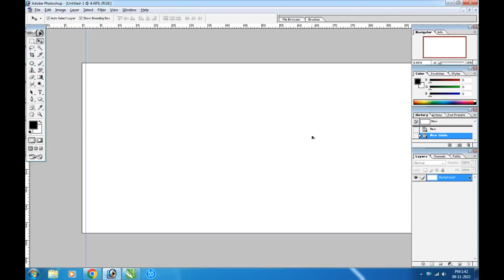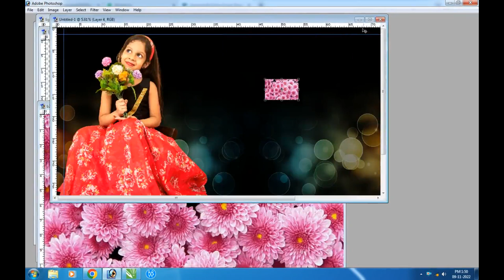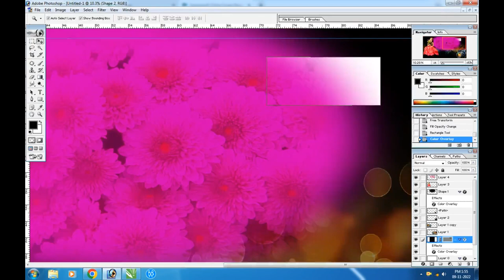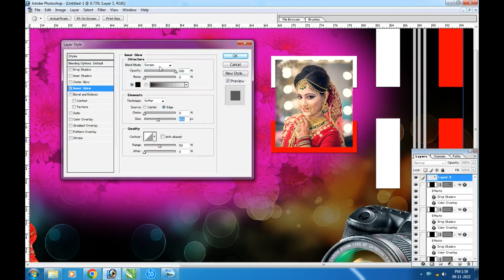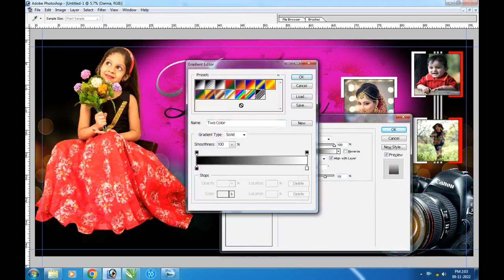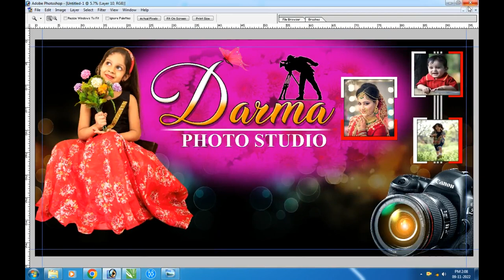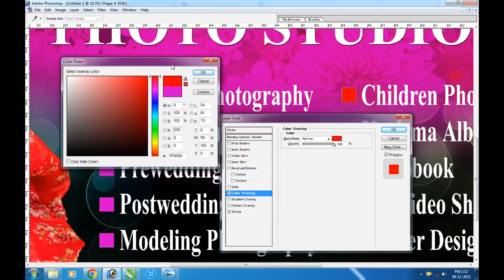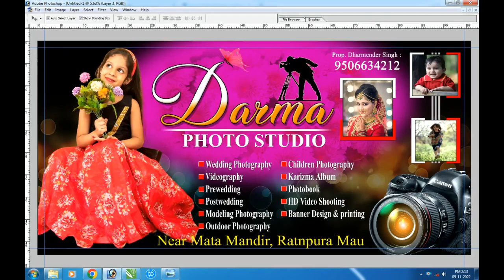Digital Photo Studio Board Design#Adobephotoshop # flex banner design Studio Shop Banner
BOARD DESIGN

How to Design Photography Classes Web Banner | Adobe Photoshop Tutorial | Board Design

Board Size 8x4